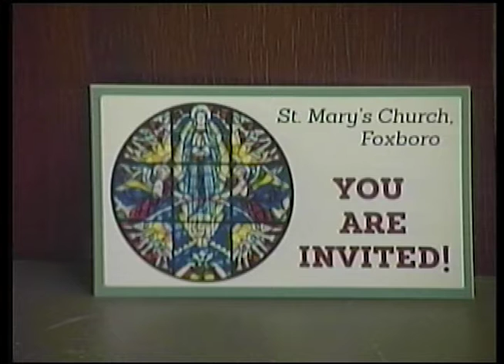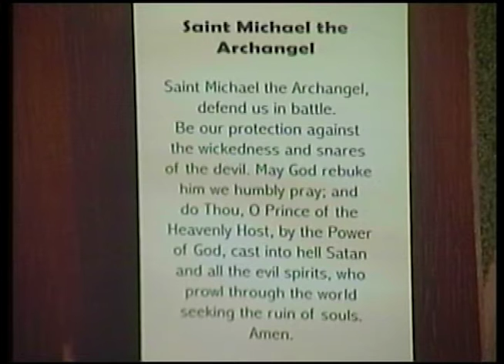St Mary's 8/15/21